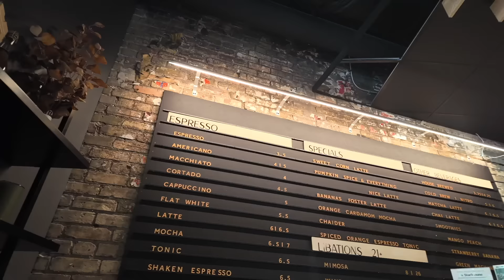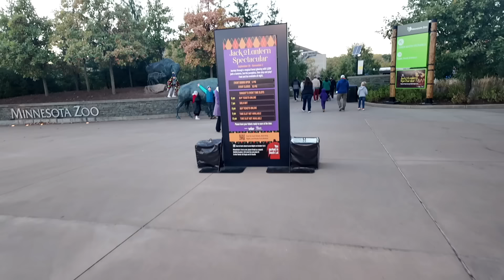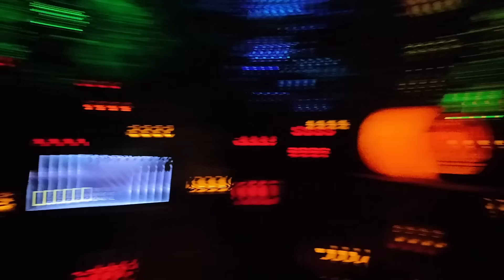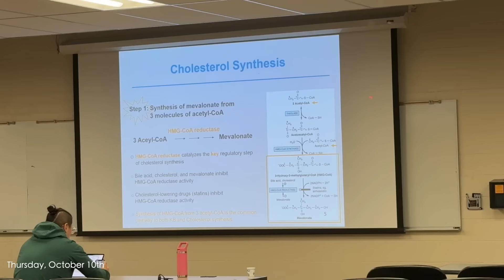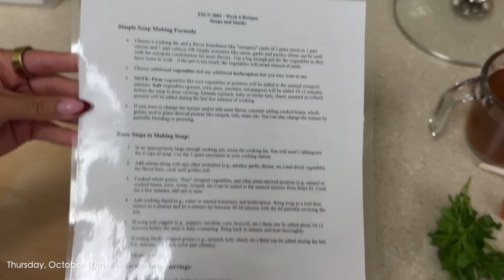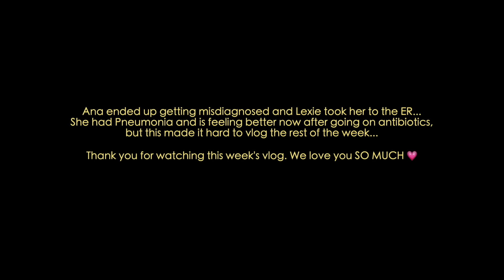WEEKLY VLOG l pumpkin patch, school update, yoga sculpt, getting sick...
We appreciate your guys patience with the later video!! Between mid-terms, getting really sick, and life just lifing we needed a bit more time with our editor and getting things finalized.

Much Love,
Ana and Lexie

~ EDITED BY SOAH ~

Time Stamps:
00:00-00:41 Intro
00:41-10:56 Core Power
10:56-18:07 Bakery
18:07-27:58 Spooky Date Night
27:58-37:01 Nail Appointment
37:01-43:32 Meal Prep
43:32-1:02:19 Teeth Whitening/Tanning
1:02:19-1:09:56 Team Meeting
1:09:56-1:10:40 Class
1:10:40-1:13:47 Lab
1:13:47-1:14:04 Outro

Few of our fav collections: ADAPT, EVERYDAY SEAMLESS, APEX

Sizing: medium in leggings, small/medium in bra, large in a shirts, xl in all sweats

STAY UP TO DATE W/US ↓
- use the link in our bio (Komi) for TikTok and more!

✧location: Minnesota
✧age: 21
✧camera: Sony ZV-E1 + wide angle lens | osmo pocket 3 camera